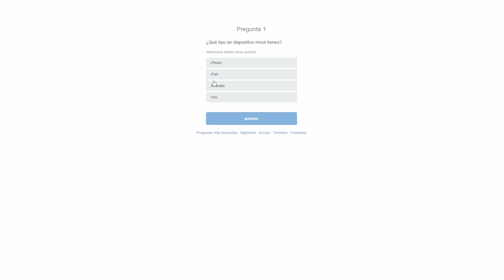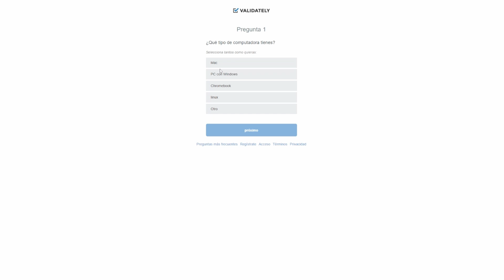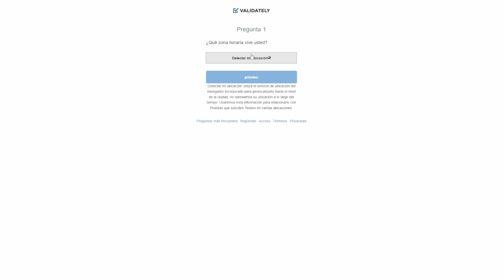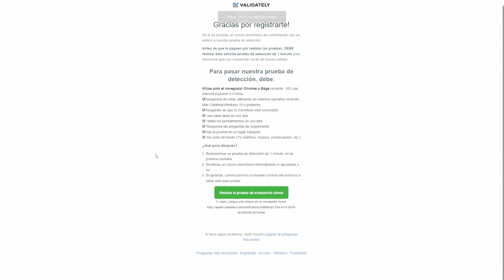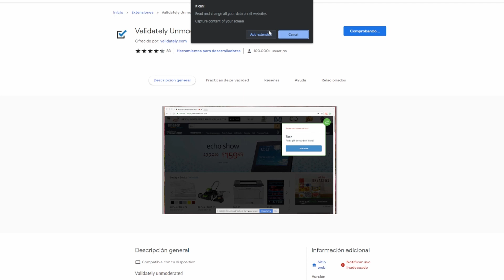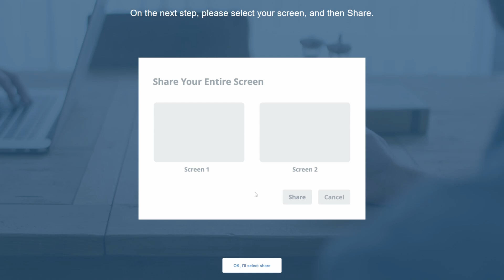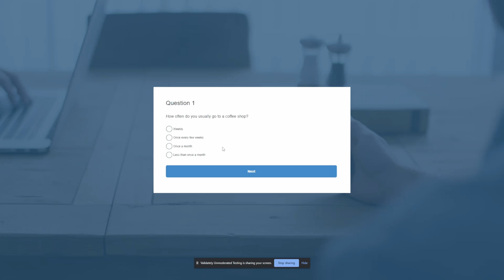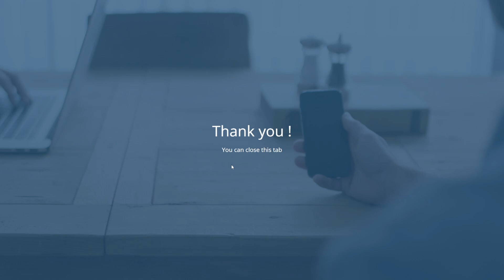Manera mas rapida de ganar $475 en línea usando Paypal | Hacer Dinero en Línea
NOTA LEGAL:
Este video es solo para fines educativos. Los resultados NO son típicos. NO hay garantía de que ganes dinero usando las técnicas e ideas mencionadas en este video. NO soy un asesor financiero y todo lo que digo en este canal de YouTube no debe verse como un consejo financiero. Su nivel de éxito para lograr los resultados que se afirman en este video requerirá trabajo arduo, experiencia y conocimiento. Solo comparto mi opinión sesgada basada en especulaciones y mi experiencia personal. Siempre debes entender que al invertir siempre hay riesgo. Siempre debe hacer su propia investigación antes de realizar cualquier inversión. Hemos tomado medidas razonables para garantizar que la información de este video sea precisa, pero NO PODEMOS afirmar que los sitios web y las empresas mencionadas en este video estén libres de errores.

RENUNCIA DE GANANCIAS:
Sin proyecciones de ganancias, promesas o representaciones. Cualquier declaración de ganancias o ingresos, o cualquier ejemplo de ganancias o ingresos, son solo estimaciones de lo que creemos que podría ganar. NO hay garantía de que lo hará tan bien como se indica en los ejemplos. Si confía en las cifras proporcionadas, debe aceptar todo el riesgo de no hacerlo tan bien como la información proporcionada. Esto se aplica ya sea que los ejemplos de ganancias o ingresos sean de naturaleza monetaria o pertenezcan a créditos publicitarios que puedan ganarse (ya sea que dichos créditos sean convertibles en efectivo o no).